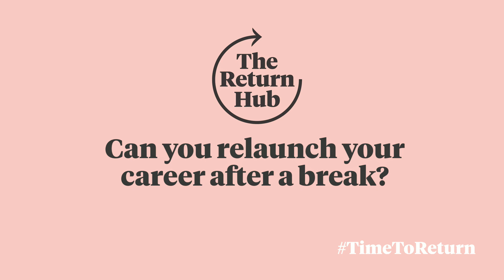About the Return Hub, Return to Work Programmes and Direct Hires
Dominie Moss, Founder of The Return Hub talks about routes to return to work after a career break.